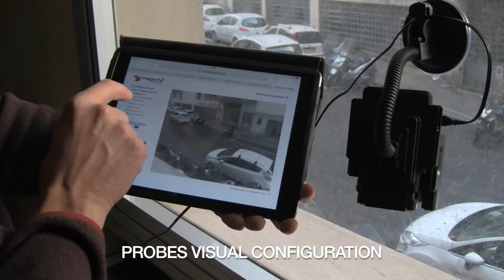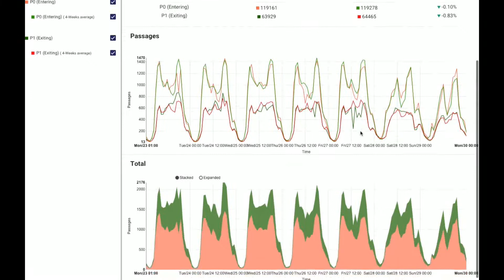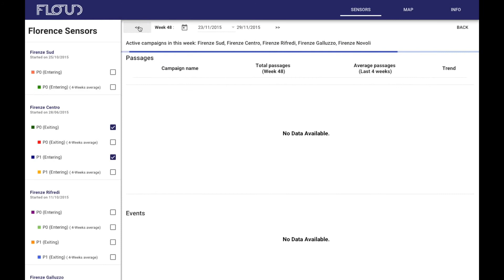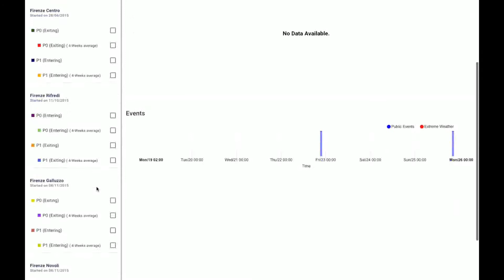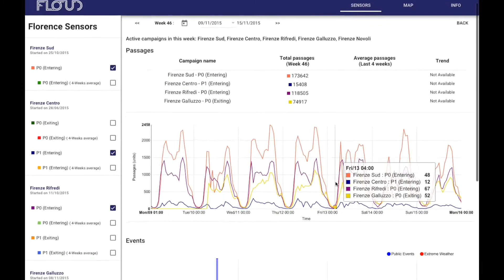FLOUD demo vídeo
This is a demonstrating video of our FLOUD platform for traffic data acquisition with low-cost sensors. This  video demoes the platform in action, from the installation of the sensor to the visualisation of data.

FLOUD is a web platform powered by FIWARE, developed by Magenta for road-traffic data collection and analysis.
It is the ideal server side companion of our Vehicle Counter software, and provides the following main functionalities:

-Geographical view of the sensors
-Data dashboard with weely passages chart
-Averages and trend visualisation
-Data export to Excel files
-Comparison of data collected by different sensors
-Support for external event and time series (e.g., weather data)
-REST-based API for integration of external applications